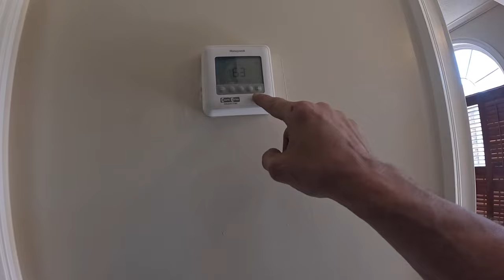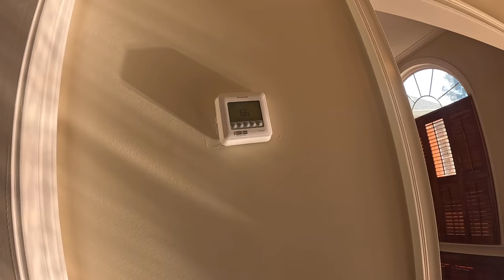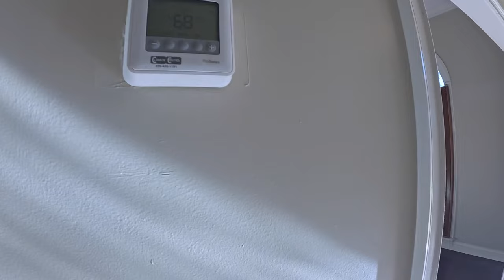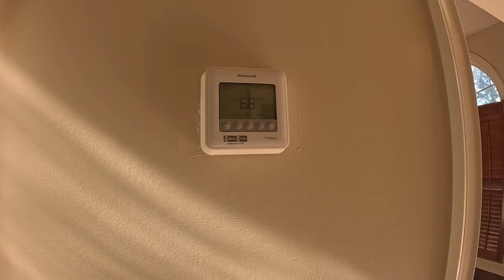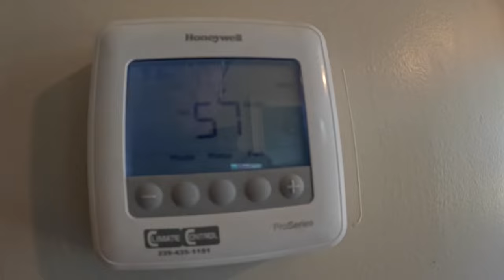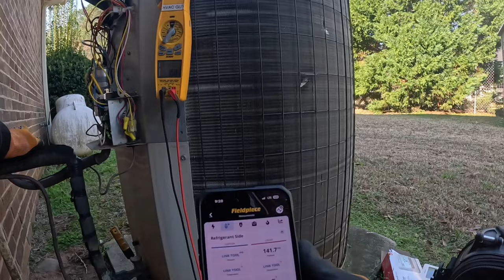Intermittent Low Voltage Short Hiding In Plain Sight!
In this video I visit a vacant house that had no heat and found a blown low voltage fuse!

3-Amp Breaker
1/4” adapter for Wiha Torque Screwdriver